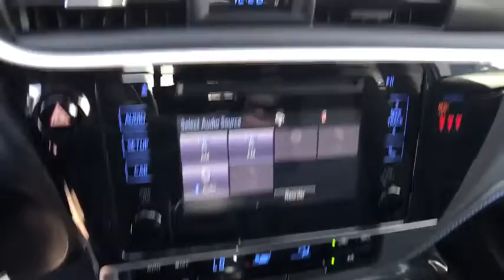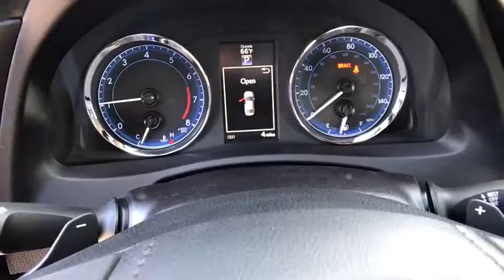2018 TOYOTA COROLLA Northern California, Redding, Sacramento, Red Bluff, Chico, CA JC001679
2018 TOYOTA COROLLA

250 E. Cypress Ave.

BLUE CRUSH METALLIC exterior and BLACK interior, SE trim. EPA 35 MPG Hwy/28 MPG City! Alloy Wheels, Back-Up Camera, Bluetooth, iPod/MP3 Input. Warranty 5 yrs/60k Miles - Drivetrain Warranty; READ MORE!br /br /KEY FEATURES INCLUDEbr /Back-Up Camera, iPod/MP3 Input, Bluetooth Rear Spoiler, MP3 Player, Aluminum Wheels, Remote Trunk Release, Keyless Entry, Steering Wheel Controls, Child Safety Locks. Toyota SE with BLUE CRUSH METALLIC exterior and BLACK interior features a 4 Cylinder Engine with 132 HP at 6000 RPM*. br /br /EXPERTS CONCLUDEbr /Great Gas Mileage: 35 MPG Hwy. br /br /MORE ABOUT USbr /Our commitment to treating you in a neighborly fashion extends from our inventories and auto repair service to our no-frills, easy-to-comprehend auto financing. This comes not only in the form of car loans and leasing service for drivers from Redding, Chico, Red Bluff and Shasta Lake, but a tenacious spirit dedicated to getting the flexible terms you deserve. Please feel free to explore our entire site and see all of the products, services, and pre-buy car research we have to offer. br /br /Horsepower calculations based on trim engine configuration. Fuel economy calculations based on original manufacturer data for trim engine configuration. Please confirm the accuracy of the included equipment by calling us prior to purchase. br /